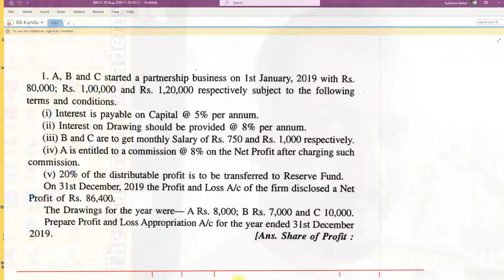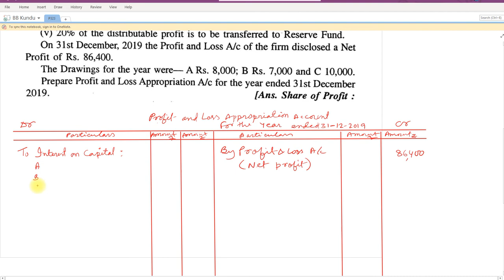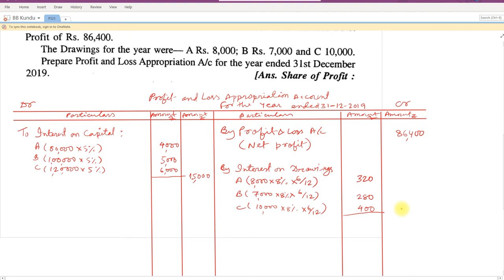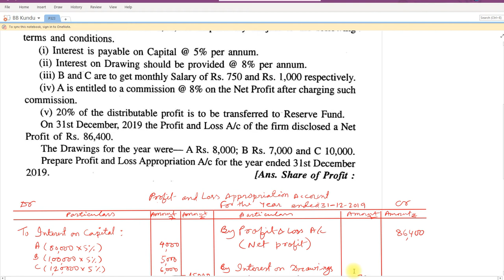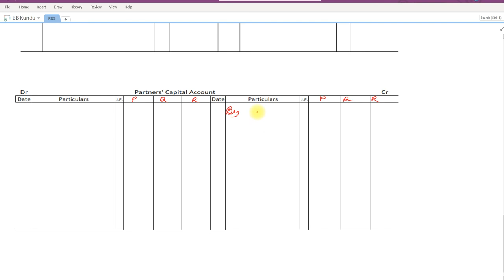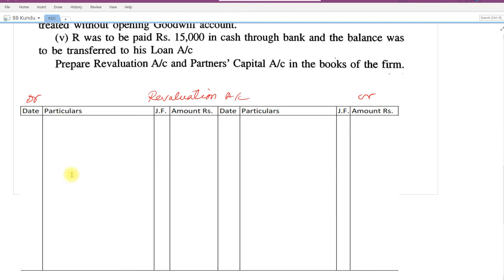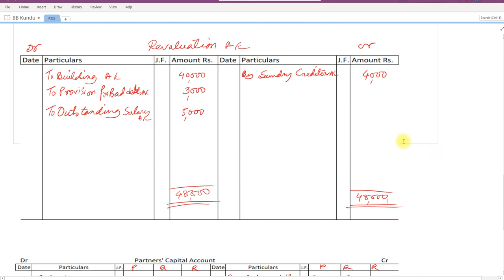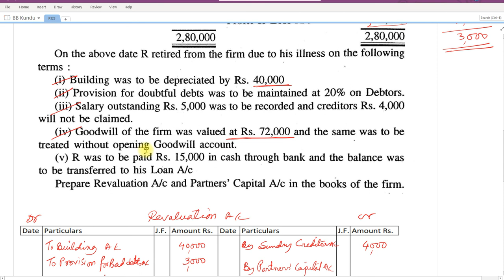BB Kundu 323 a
BB Kundu test paper solving